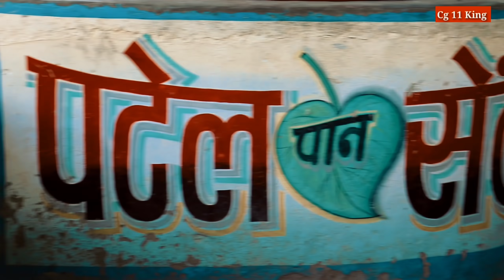छत्तीसगढ़ीया चोर ।। Chhatisgariya Chor ।। 😳 New Cg Comedy Video 🤣 Narendra Sarkar ❗ Anil Durgesh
।।।।।।।।। Chandra Ji

ऑलराउंडर नरेंद्र सरकार।  🥳🥳🥳🥳🥳🥳🥳

Aap Man Ke Pyaar Au Support Chahiye 🙏🙏🙏🙏🙏🙏

Public Search

Cg Chor comedy video
Cg comedy video
Narendra Sarkar video
Cg Status Videos
Cg Funny
Cg Song
Cg Viral
Cg Trending
Cg Anil killer
Durgesh Chandra Video
Dolly Comedy Video
Diya Comedy Video
Cg 11 king Dance Video

Sab Video la Dekh lewa Ni Dekhe Ha Ta 🥰

6 Din Ma Ak Video Aathe Sangwari Ho 🙏

Au Tuman Support Ni Kara 😒😒😒😒

Dhanyawad 🙏🙏🙏🙏🙏🙏